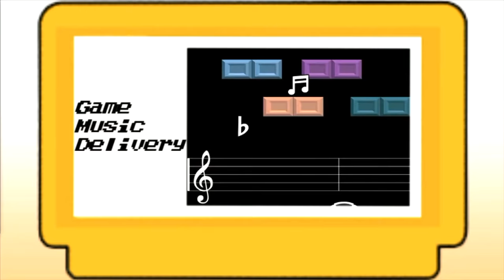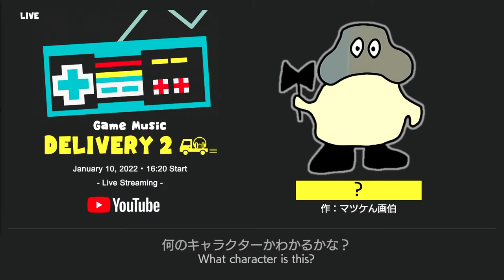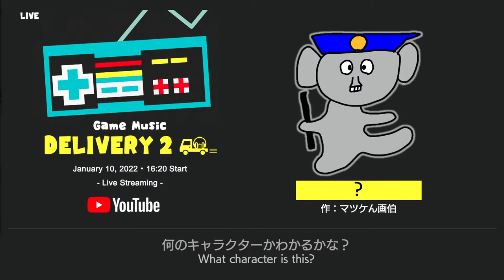【生配信(終了)】Game Music Delivery Vol.2 キノコ国本剛章BAND (Live Streaming(Finished))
私マツケんもキーボードで参加している「キノコ国本剛章BAND」によるゲーム音楽演奏＆トークとなります。

キノコ国本剛章氏はファミコンの「チャレンジャー」「忍者ハットリくん」「スターソルジャー」「迷宮組曲」、PCエンジンの「カトちゃんケンちゃん」などの作曲者です。

2022年1月10日(月)
16:20 ～  配信スタート

【出演】
キノコ国本剛章BAND
・マツケん (Keyboard)
・テンドウ (Guitar)
・キノコ国本剛章 (Bass、鍵盤ファーミニカ)

《ゲスト》
滝澤博之 (Drums)
小林明日香(Violin)

《スタッフ》
バストラ（Mix）
まめ (VJ、配信)

《協力》
GREEN RACCOON

00:00 Opening
00:42 ボンバーキングのテーマ  (RoboWarrior Theme)
03:36 紹介 (Introductions)
05:43 ロックマン２・ウイリーステージ (Megaman II : Dr. Wily's Stage)
11:22 わんぱくダック夢冒険・月面 (DuckTales : Moon Theme)
15:48 ブレイクイン・メドレー (Break In: Medley)
22:17 MAPPY・メドレー (MAPPY: Medley)
28:33 Dragon Quest III・メドレー(Dragon Quest III : Medley - Heavenly Flight, Temple, Dungeon)
32:47 紹介2 (Introductions 2)
35:18 夢を信じて (Believe in Dreams)
40:17 忍者龍剣伝 (Ninja Gaiden)